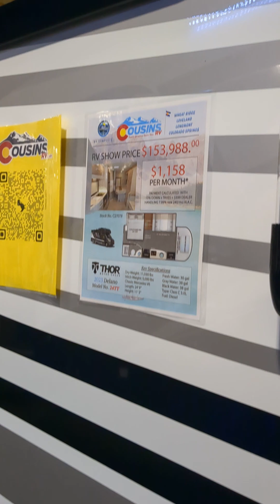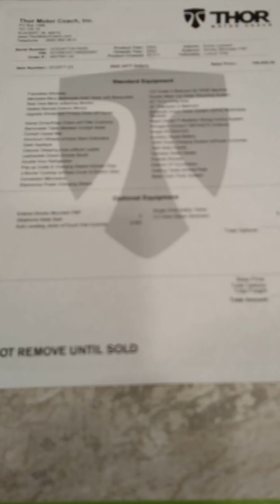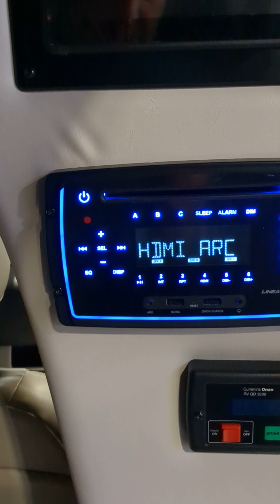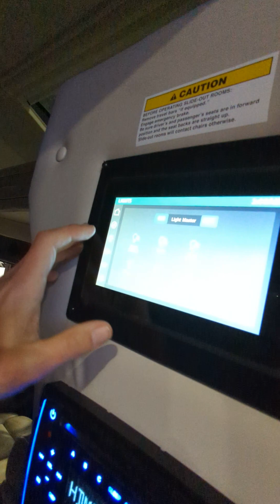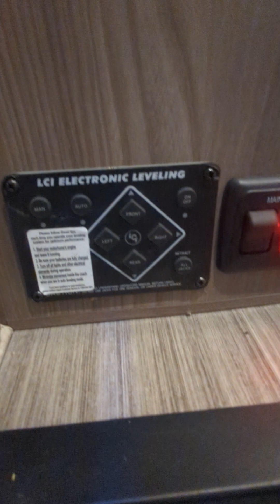2023 Denver RV show (21) Thor Delano 24TT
lakóautó bemutató magyarul a 23as Denver RV kiállításon